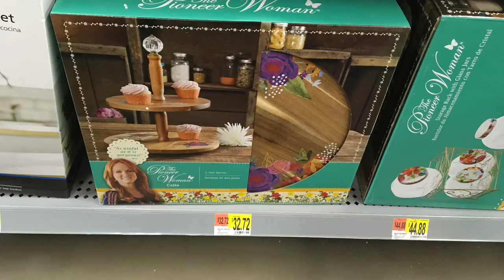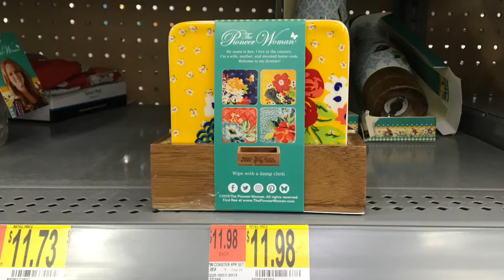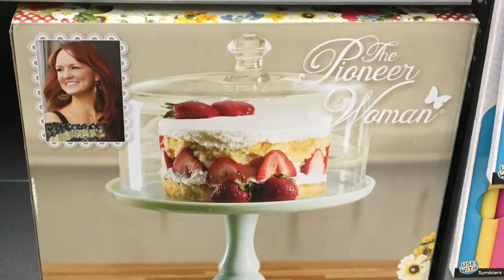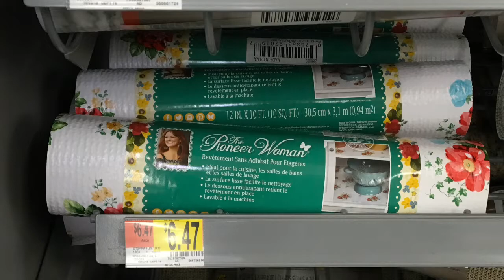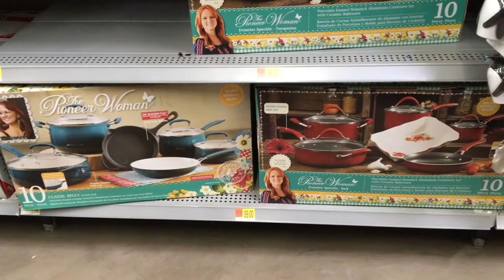The Pioneer Woman At Walmart ~ A Fantastic Selection!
A fantastic selection of Pioneer Woman products in this video. The best yet! The photos and video were taken at the Walmart on Military Road in Niagara Falls New York!